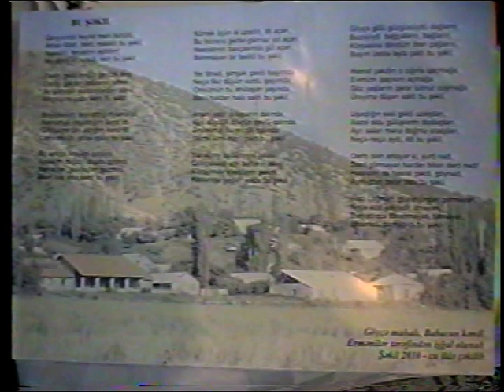VTS 01 2 HACI LOĞMAN MİSKİN ABDAL 2010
HACI LOĞMAN QORQUD, MİSKİN ABDAL OCAĞI,